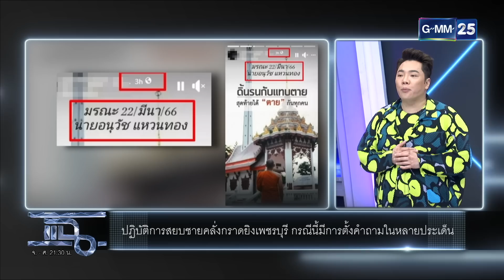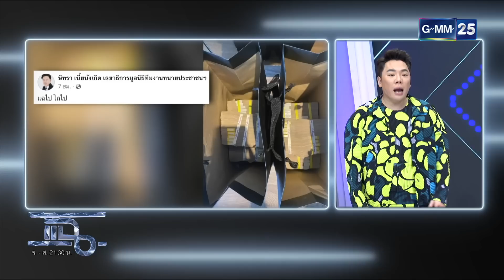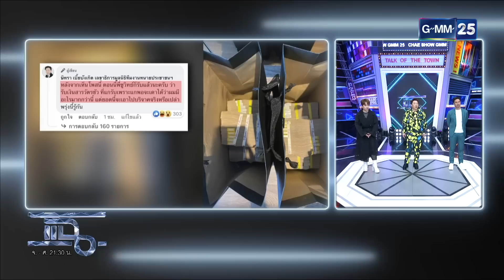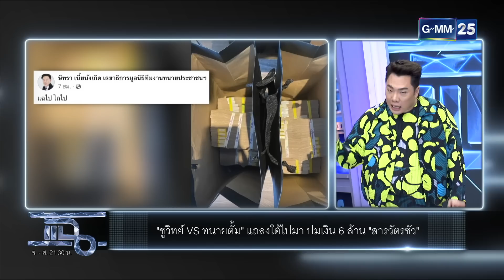แฉ [1/4] l 23 มี.ค. 66 l “ชูวิทย์ VS ทนายตั้ม” แถลงโต้กันไปมา ประเด็นเงิน 6 ล้านจาก “สารวัตรซัว”